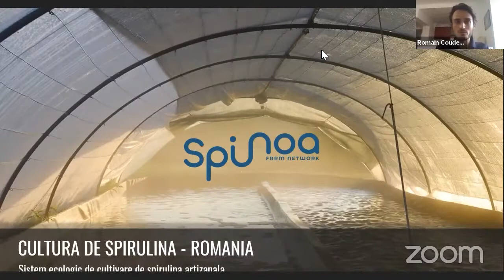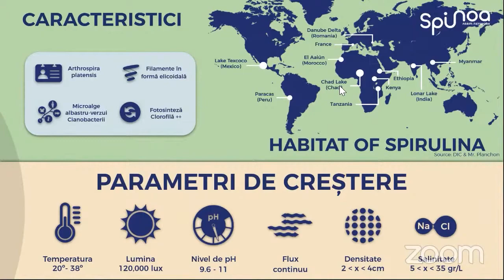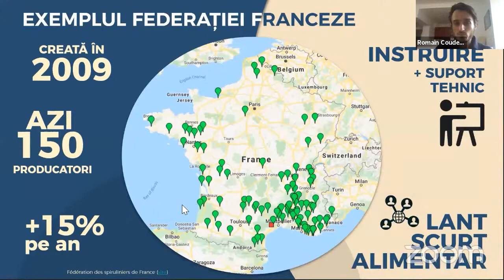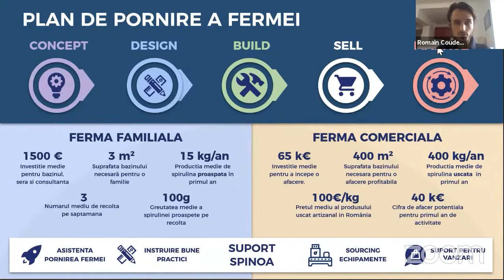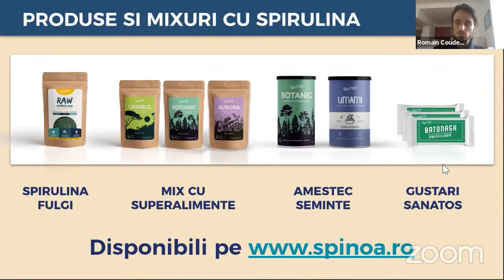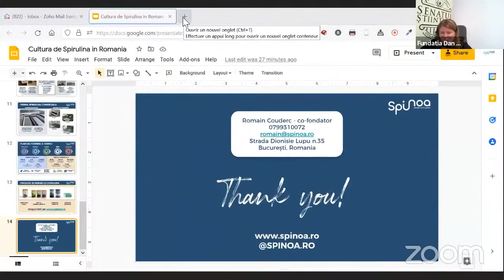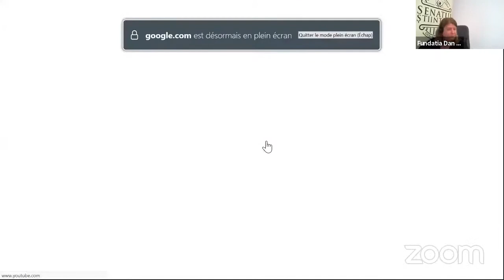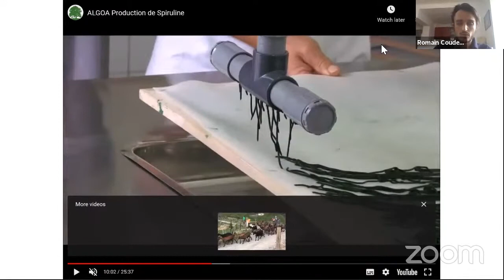“Spirulina artizanală, o oportunitate pentru România, după succesul francez”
Târgul Internațional de Invenții și Inovații din Domeniul Alimentar ”INOVALIMENT”, ediția a II-a - 24 Noimebrie 2021
Speaker: Romain Couderc, Co-founder Spinoa
Tema: “Spirulina artizanală, o oportunitate pentru România, după succesul francez”

Târgul Internațional de Invenții și Inovații din domeniul alimentar ”INOVALIMENT” este organizat de Senatul Științific al Fundației Dan Voiculescu pentru Dezvoltarea României, în parteneriat cu Facultatea de Stiințele și Ingineria Alimentelor din cadrul Universității Dunarea de Jos, Galați, Facultatea de Stiința și Tehnologia Alimentelor din cadrul USAMV Cluj și Forumul Inventatorilor Români.